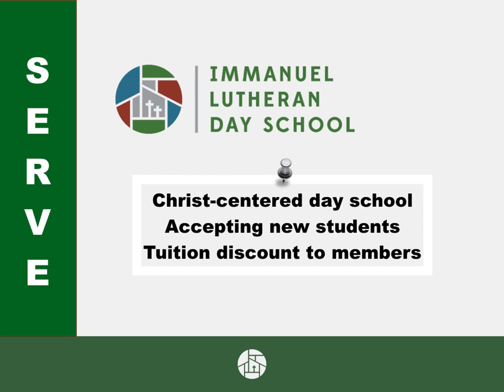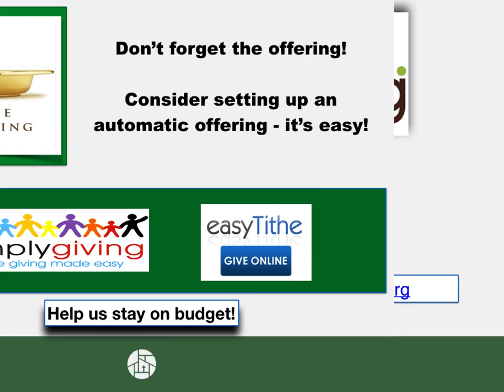Announcements 29Jan2016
Events and activities for the week beginning 29Jan2016